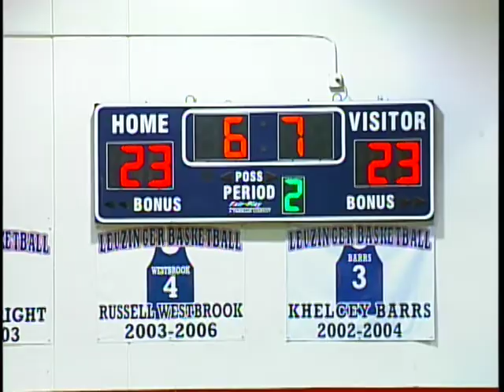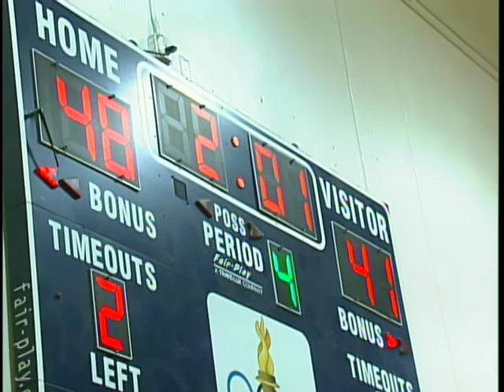Basketball Game of the Week - Torrance vs Leuzinger - Feb 4, 2015